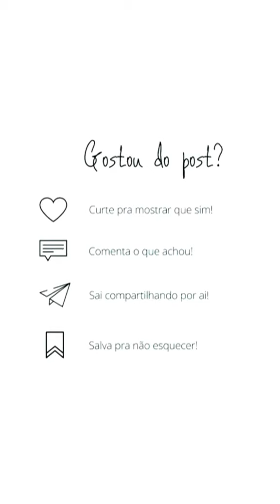Enfim quero frisar o tema paciência